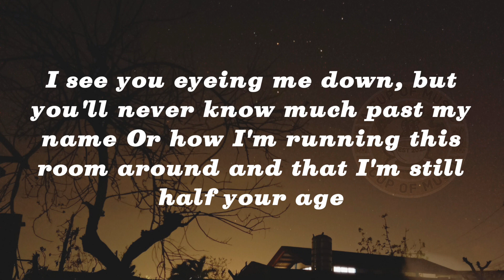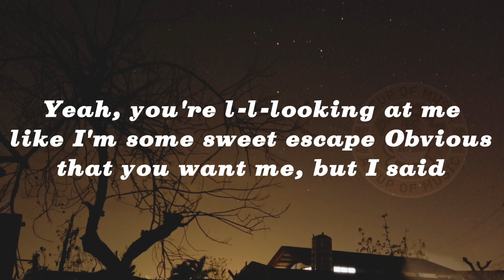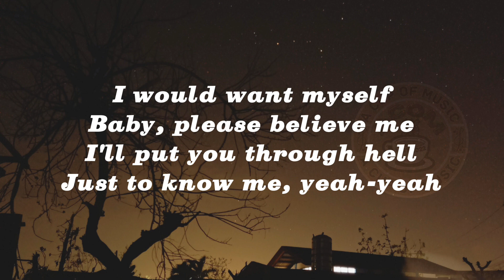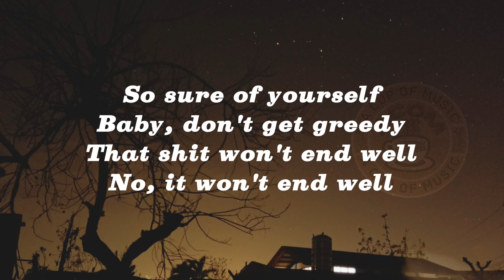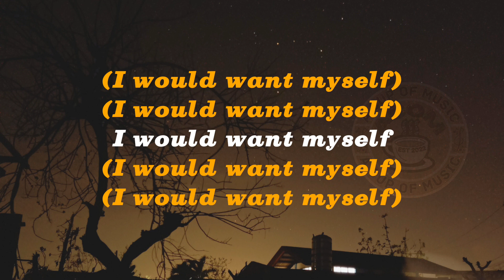👩🏻‍🎤Tate McRae - Greedy (Lyrics)☕🎶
🎤LYRICS🎶
You keep t-t-talking, but not much coming out your mouth

I see you eyeing me down, but you'll never know much past my name
Or how I'm running this room around and that I'm still half your age